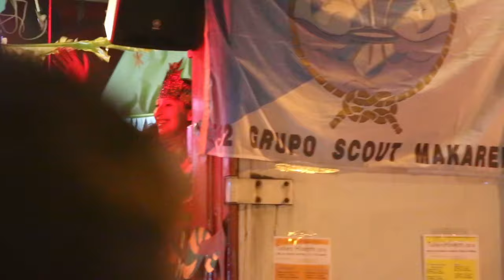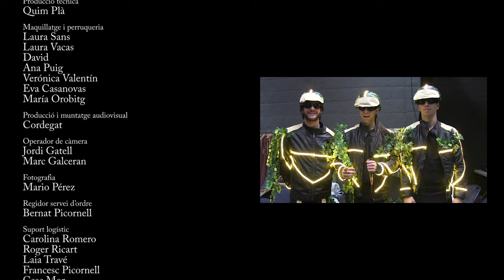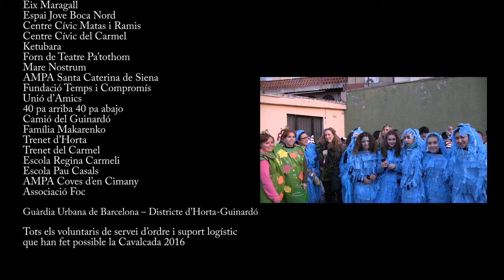Cavalcada de Reis Horta-Guinardó 2016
Cavalcada de Reis al Districte d'Horta-Guinardó 2016